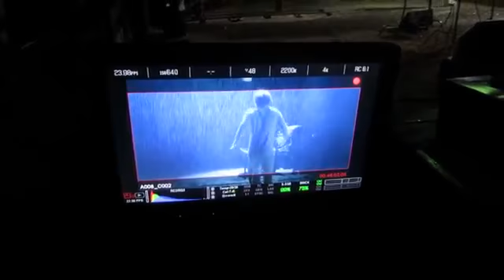Joey Graceffa! SINGING IN THE RAIN!